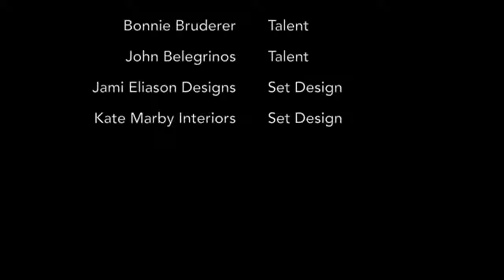Marriage Advice For Women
00:00:05  Marriage Advice For Women
00:00:24  Dating Advice Women
00:00:43  Advice For Women
00:01:02  Divorce Advice For Women
00:01:21  Best Dating Advice For Women

To determine the most trusted marriage advice for women, you have to research for the exact data you need. Once you found them, be sure to evaluate these data properly and take advantage to resolve your problem.